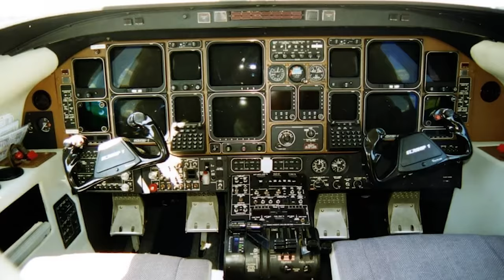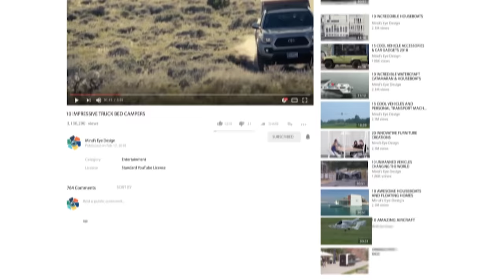15 Remarkable Aircraft from Yesterday to Today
What is the greatest aircraft of all time? Aircraft have been around since the Wright Brothers. They come in various configurations and can fly up to many altitudes. We have looked back in time and to the present to find some unusual aircraft. 15 Remarkable Aircraft from Yesterday to Today

➤ Featured 2023
00:00 Intro
0:19 Eraole Zero Carbon Aircraft
Raphaël Dinelli - Ocean Vital Foundation
0:59 Wainfan FMX-4
Barnaby Wainfan
1:24 Flaris LAR 1
2:12 Proteus
2:39 Beechcraft Starship
3:21 Akoya Airplane
4:03 DiNelly ExoGyro
4:35 CarterCopter
5:21 Rutan Voyager
Burt Rutan
5:59 Velocity XL
6:38 Schramm Javelin and Scorpion
7:25 Aventura Aero
aventura.aero/
7:54 AutoFlightX V600
8:27 Horten HX-2  Aircraft
8:59 Vision Jet

mindseyedesign mindseyevehicles mindseyecars
vehicles vehicle cars car transportation invention
automotive auto electricvehicle electriccars